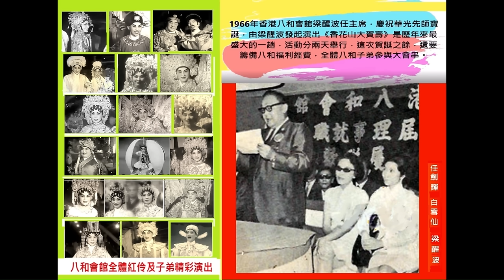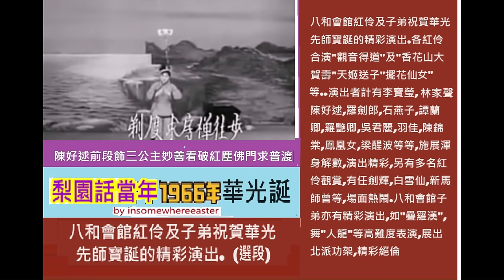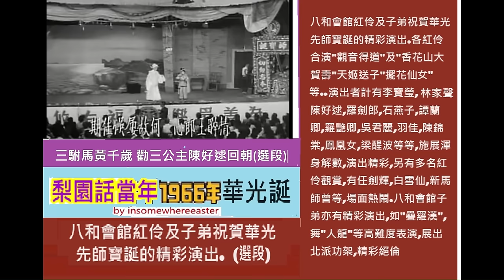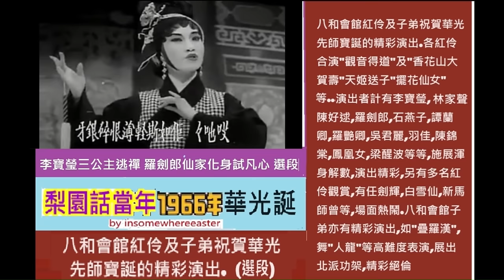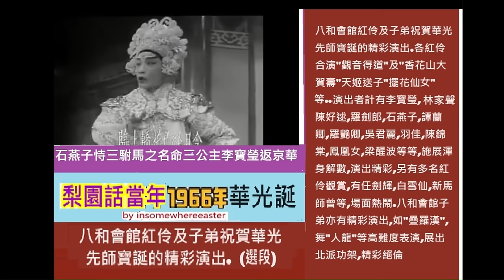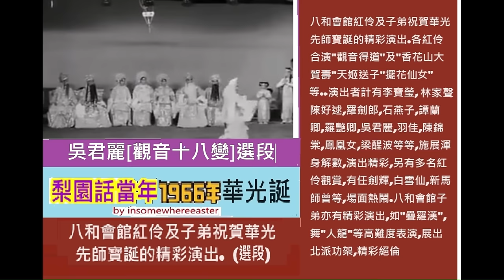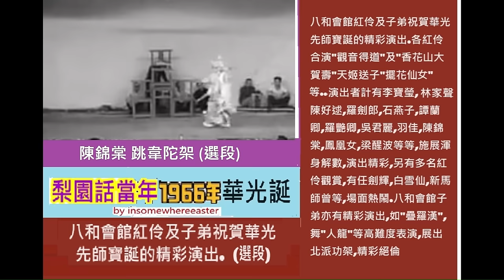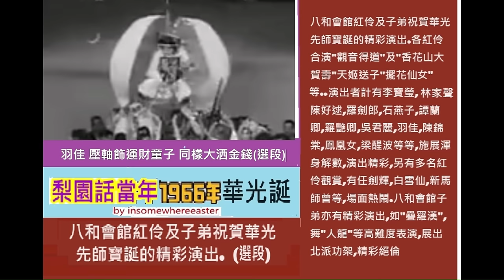任劍輝,白雪仙,梁醒波,靚次伯,林家聲,羅艷卿,吳君麗,羅劍郎,新馬師曾,蘇少棠,陳錦棠,李寶瑩,陳好逑,羽佳,石燕子,黃千歲 譚蘭卿.....等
一九六六年十一月十日香港八和會館在九龍城樂善堂戲棚賀華光先師寶誕,一眾粵劇紅伶落力演出,並拍成紀錄片。是粵劇舞台排場難得的紀錄,亦是粵劇文化的珍貴文獻。這部粵劇舞台紀錄片,多年前已在網上流傳,現在只是將紀錄片內的部份內容抽出再串連 ,多謝觀看。